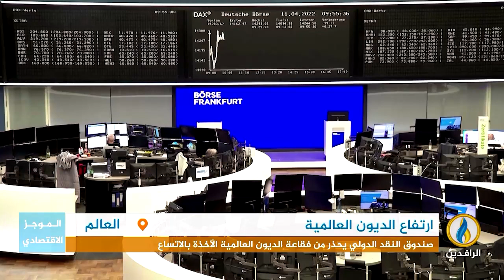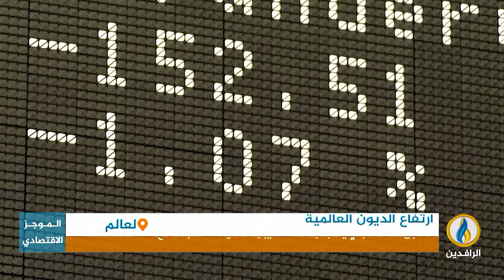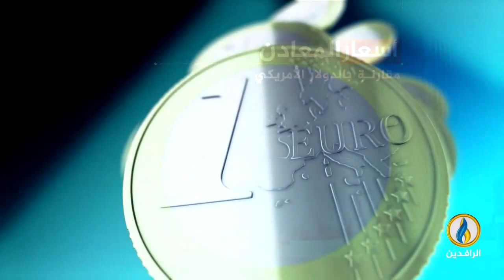أبرز الأخبار الاقتصادية على قناة_الرافدين ليوم الثلاثاء في